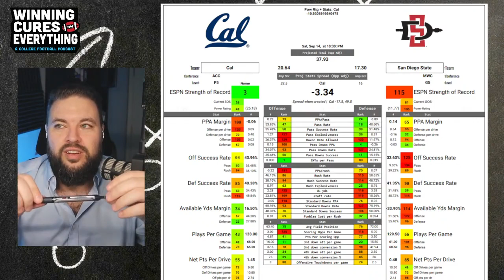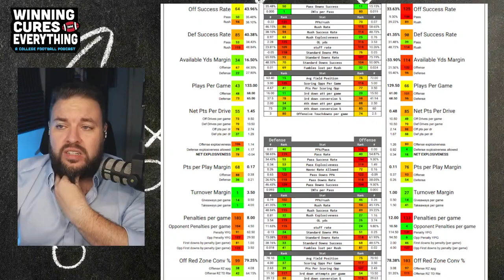Cal vs San Diego State Picks & Prediction Against the Spread 2024 College Football Analysis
Cal vs San Diego State Picks Against the Spread 2024 Predictions

Gary gives a quick preview, analysis, score prediction based on advanced stats and data & his pick (lean) against the spread (ATS) for the 2024 College Football Week 3 matchup featuring San Diego State vs Cal!